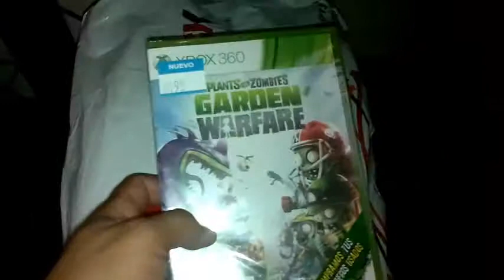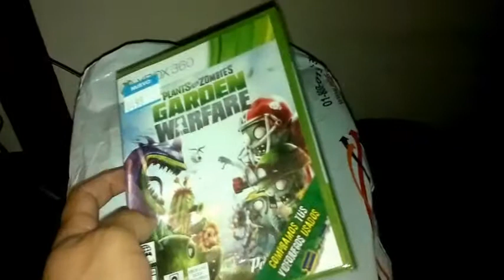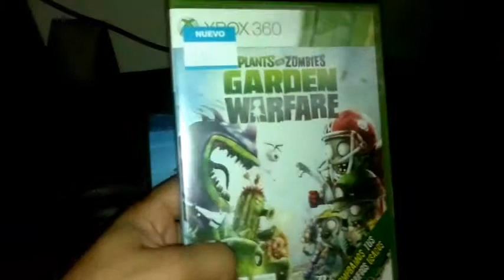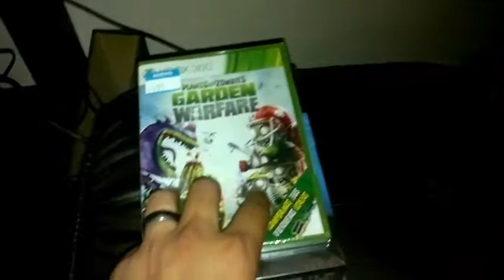Game Capture HD por fin!!!!!!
Después de miles de años llego!